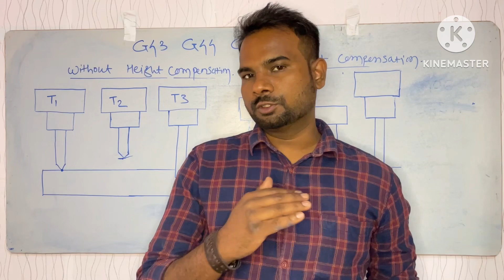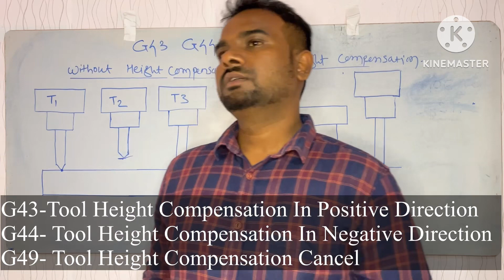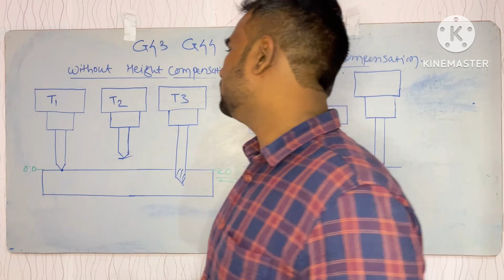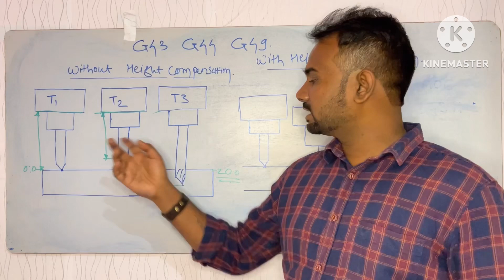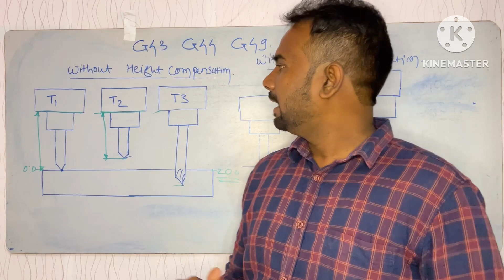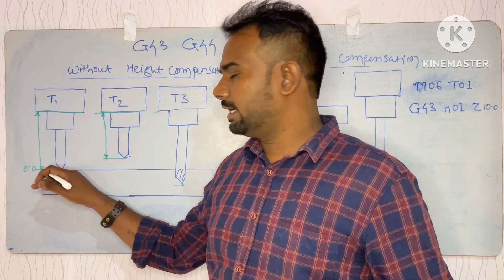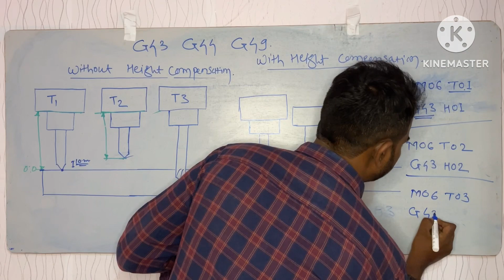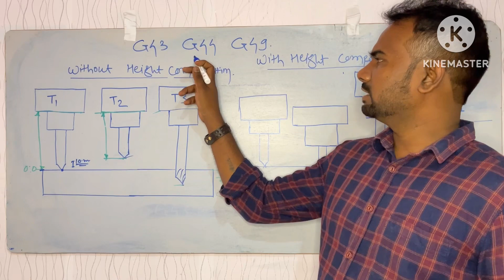Tool length compensation Or Tool Height Compensation using G43 G44 G49 In Marathi By Akash Chakre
मित्रांनो Tool length compensation किंवा  Tool Height Compensation चा उपयोग कसा करायचा याची माहिती या विडिओ मध्ये तुम्हाला उदाहरणासहित देण्याचा प्रयत्न केला आहे . यामध्ये आपण G43 G44 G49 या G CODES चा वापर करून कश्या प्रकारे Tool Height Compensation करायचे आहे याचा संपूर्ण अभ्यास करणार आहोत . जर तुम्हला इतर काही VMC CNC मशीन संदर्भात काही प्रश्न असतील तर COMMENT मध्ये विचार।  धन्यवाद !!!